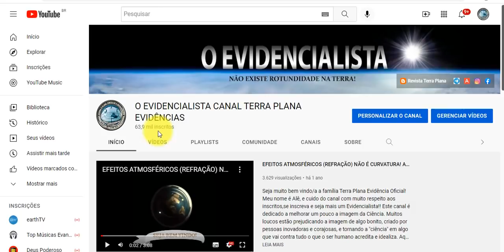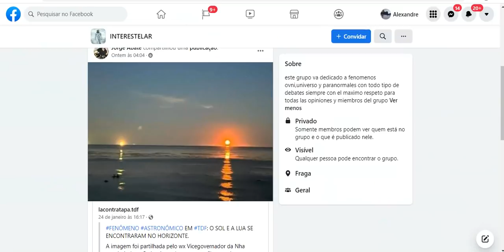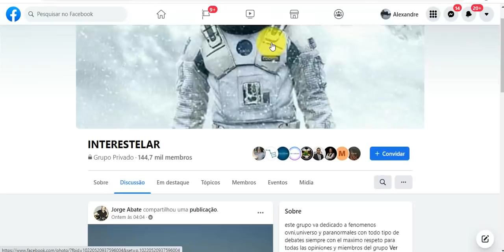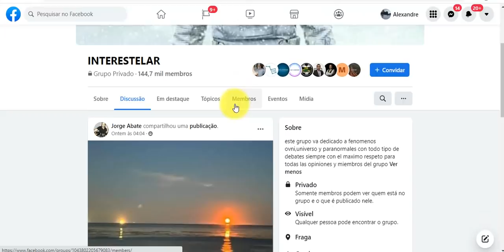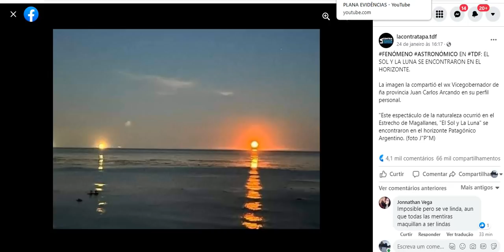E AGORA!? VAI TER BRIG@ NO GLOBINHO! É TRET@ MINHA GENTE! KKKKKK FENÔMENO ASTRONÔMICO CONTRA O GLOBO